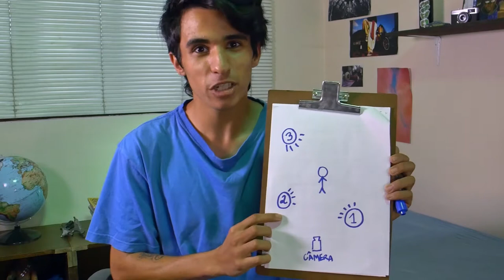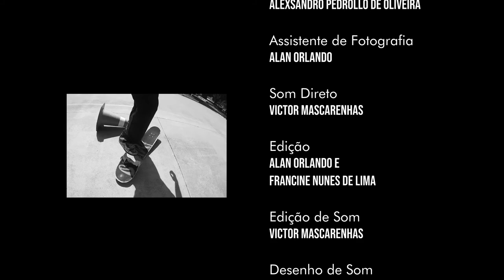Luz, Skate, Ação! - Episódio 04 - Iluminação e movimentações audiovisuais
Nesse episódio vamos aprender sobre iluminação e movimentação de câmera. Falei um pouco sobre os tipos de luz (dura, suave, direta, indireta, rebatida e difusa), sobre ISO, velocidade e diagrama e a regra dos três pontos, que nos ajuda na hora de montar a iluminação do vídeo. Também expliquei sobre as movimentações, tanto dentro do quadro como fora do quadro.

Sinopse:
Depois de participar da oficina de audiovisual da TV OVO, Vini, um jovem skatista, decide compartilhar o que aprendeu sobre o assunto para ajudar outras pessoas e, também, para relembrar e aprender mais. São seis episódios de muita manobra e audiovisual. Vamos lá? Luz, Skate, Ação!

Vini: Richard Chagas Garcia

Roteiro: Francine Nunes e Lívia Maria Teixeira de Oliveira
Direção: Marcos Borba
Produção: Heitor Leal
Assistente de Produção: Denise Copetti
Direção de Arte: Francine Nunes
Direção de Fotografia: Alexsandro Pedrollo de Oliveira
Assistente de Fotografia: Alan Orlando
Som Direto: Heitor Leal e Victor Mascarenhas
Edição: Alan Orlando
Edição de Som: Victor Mascarenhas
Desenho de Som: Victor Mascarenhas
Divulgação: Lívia Maria Teixeira de Oliveira  e Tayná Lopes
Material Gráfico: Arthur Vanz e Francine Nunes
Fotos Making Of: Alexsandro Pedrollo de Oliveira
Vinheta: Francine Nunes

Agradecimentos
Gilvan Dockhorn
Juliana Brittes
Luiz Augusto dos Santos Pinheiro
Marcelo Canellas
Paulo Tavares

Financiamento: Lei de Incentivo à Cultura de Santa Maria - LIC/SM